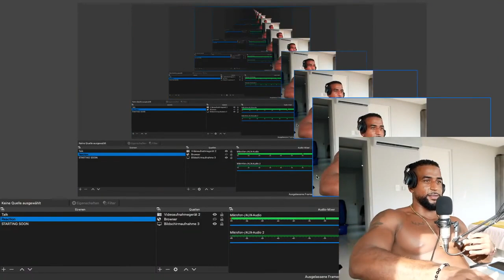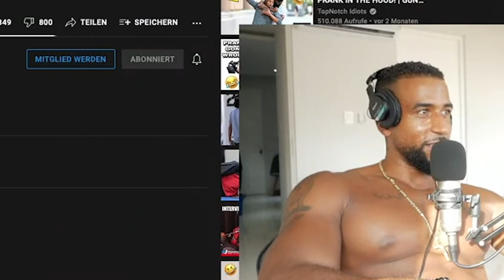FAST ERSCHOSSEN BEI PRANK IN DER HOOD 😱 DIE JUNGS SIND CRAZY 😵 | REACTION - Leon Lovelock